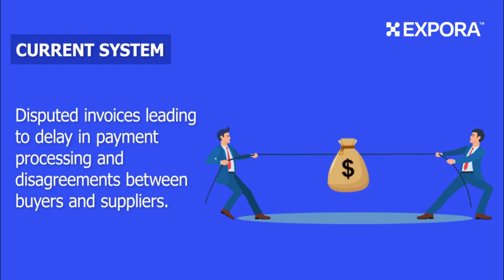Promotion Video -3